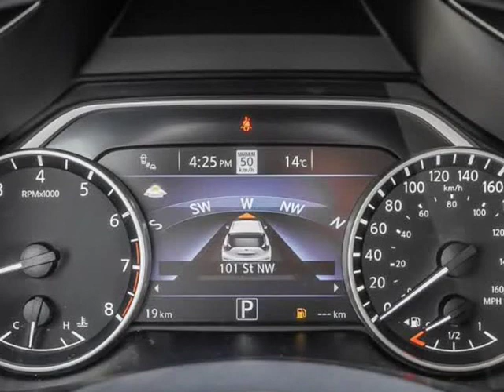2019 Nissan Murano SL (Surrey, British Columbia)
15257 Fraser Hwy
Surrey